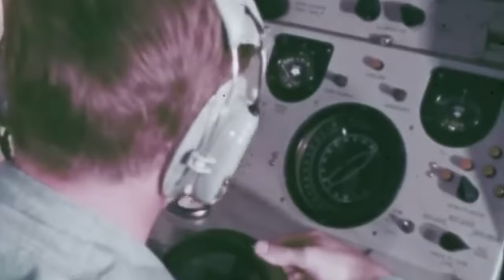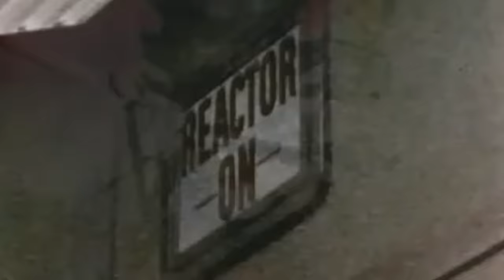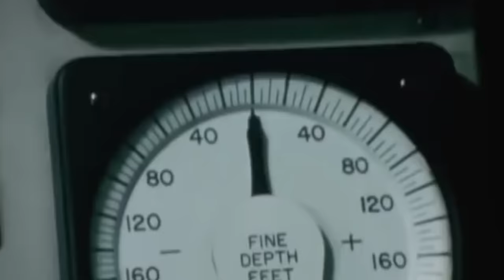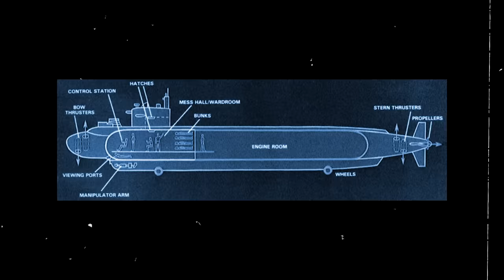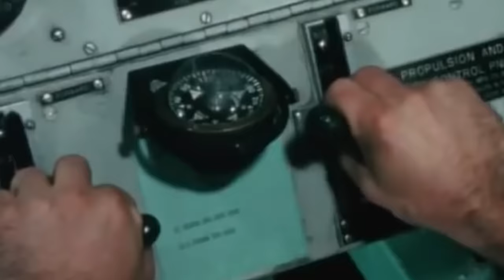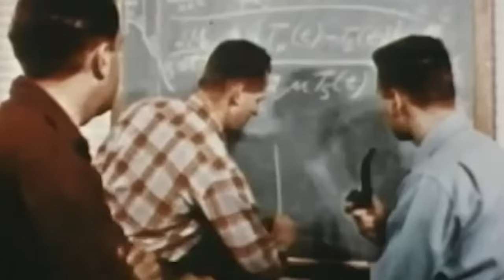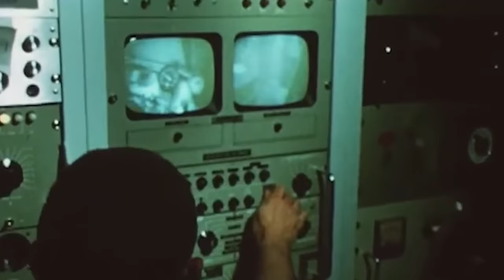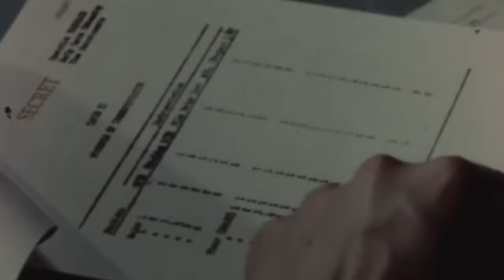The Submarine that Secretly Tormented Russia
During the Cold War, the US Navy launched the infamous Ivy Bells project to spy on the Soviets. The legendary USS Halibut submarine was chosen for this mission. Yet, not everyone was on board with the idea.

Admiral Hyman G. Rickover, excluded from the intelligence network of the Navy and the CIA, created a spy submarine: the NR-1.

The NR-1, designed to perform deep-sea tasks, had advanced computer and sonar systems and various tools for recovery operations, exploration, and research. Despite being marketed as a rescue submarine, she was primarily used for covert missions.

Nevertheless, the submarine conducted various missions, including search operations, object recovery, and oceanographic research. And she did it all while holding the title of the smallest nuclear submarine in US military history…